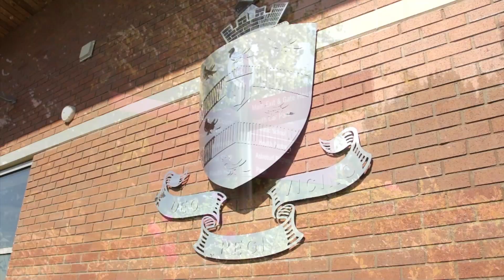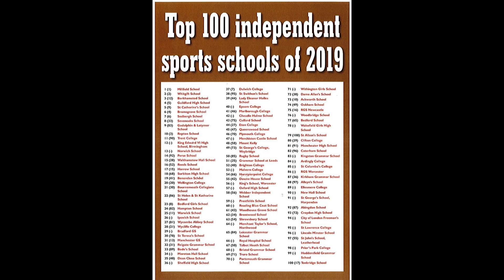Sport at Bromsgrove School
A short video about Sport at Bromsgrove School.

or contact our Admissions team for further details.